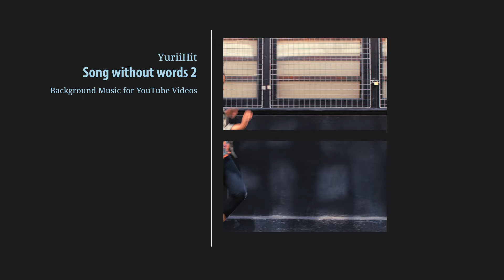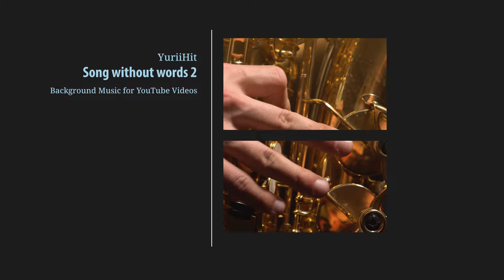Upbeat Background Music For Videos and Vlogs - "Song without words 2" by YuriiHit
🤩 FREE USE all my music tracks in your YouTube Shorts, TikTok videos, Facebook and Instagram Reels, Snapchat Stories.

More  Music by YuriiHitMusic

Unlimited & Commercial Use:
"Song without words 2" my patron, You can use all my music in your videos (more than 100 music tracks). You won't have any copyright problems. You will be available - Unlimited use, commercial use, monetization your videos, get a license file, use it on YouTube, Facebook, Instagram and more.